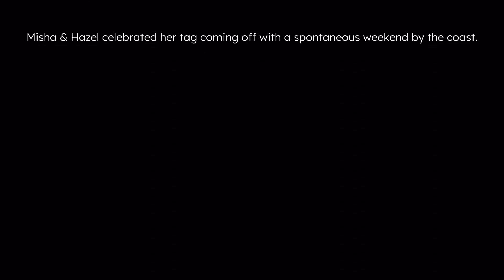Ten Dates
The individualist (GOLD)
Have a successful outcome with Hazel.